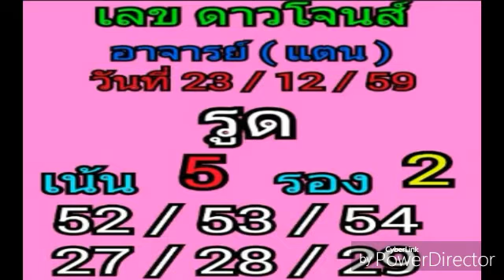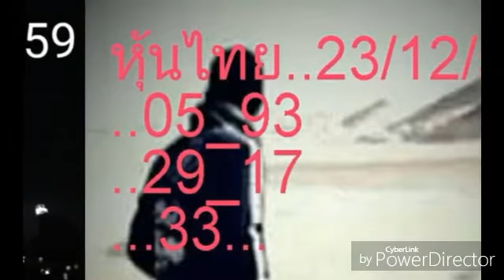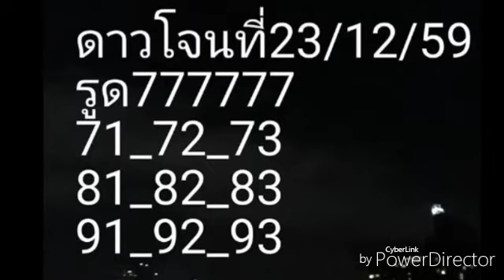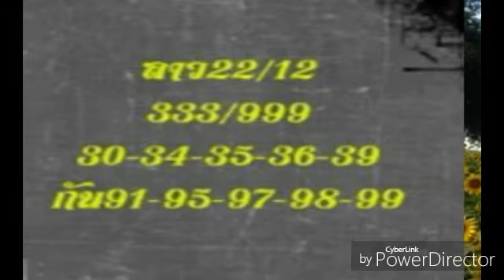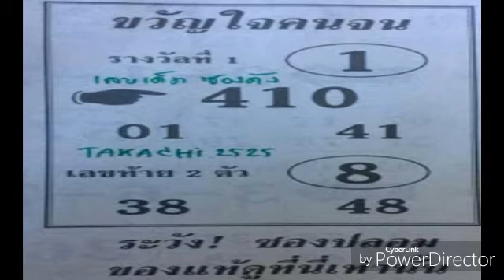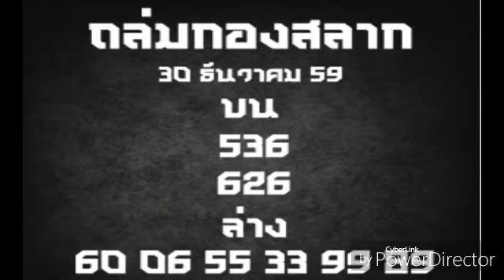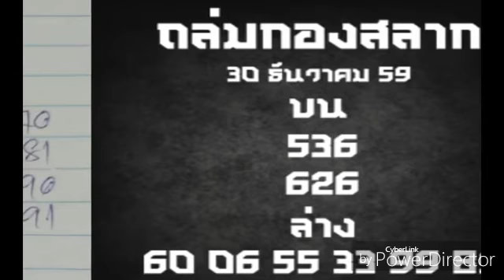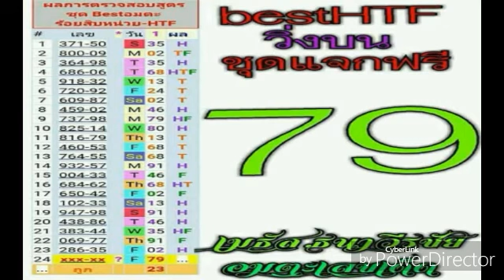เลขเด็ด หวยเด็ด หลักหน่วย จับคู่โต๊ดบน 4 คู่มา 1 คู่ หวยทำมือแม่นๆ ภูผา งวดที่ 30 12 59